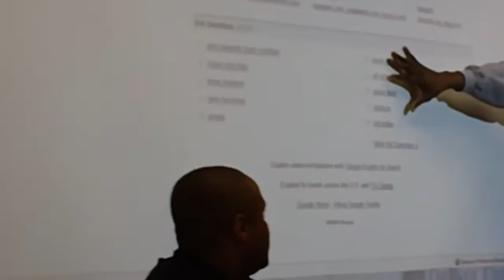YMCA Black & Latino Achievers of Metropolitan Chicago at De Paul clip 15